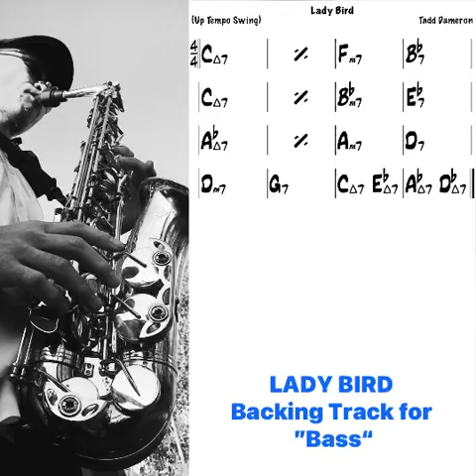🎸【 Bs】 LADY BIRD Backing Track for ”Bass”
Please use it to practice the accompaniment of standard jazz.😏🌺

スタンダードジャズの伴奏の練習にご活用ください。👍🌴

Tempo : 200
Key : C
Style : Swing
Chorus : 8
1.2.Adlib
3.4.Theme
5-8.Adlib